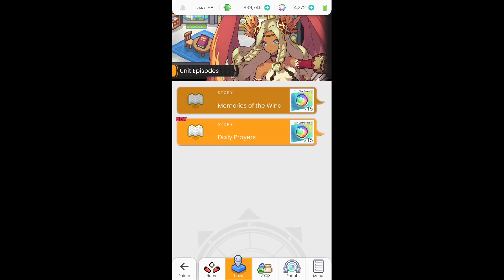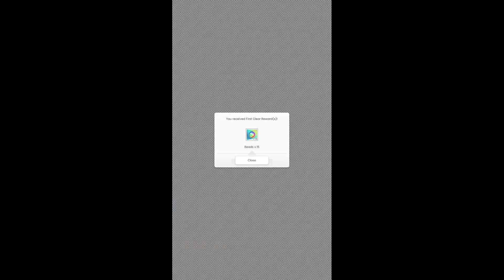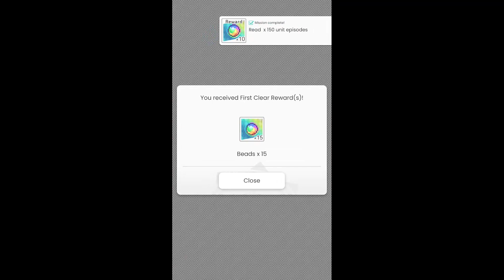World Flipper Global - Unit Episode: Cran